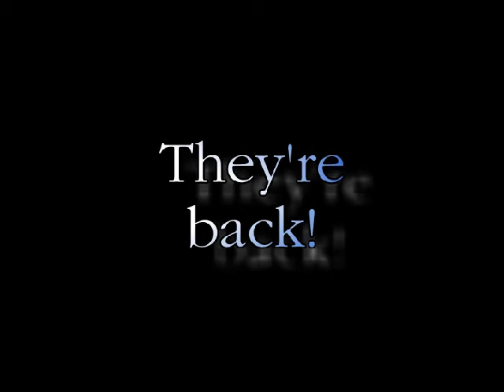Bravado Moses Gate 26/9/2014